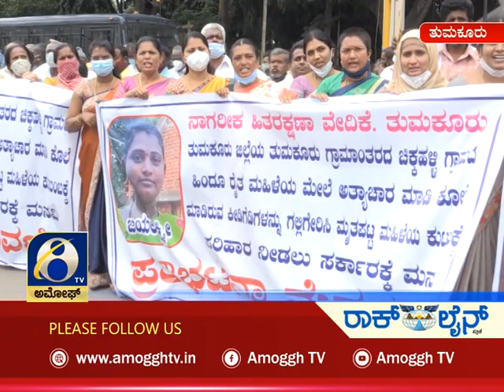ಅಮೋಘ್ ನ್ಯೂಸ್ Amoggh News 8 pm 30-08-2021